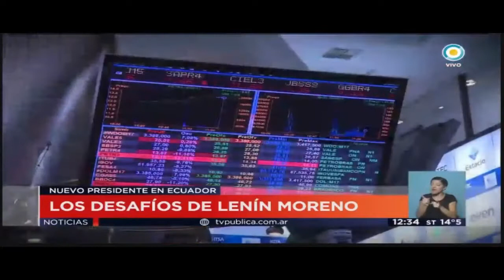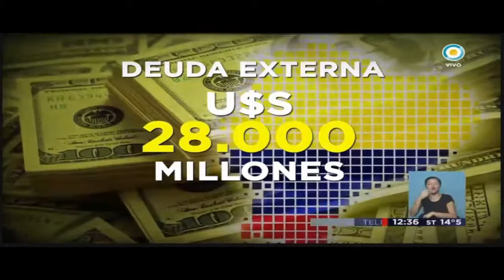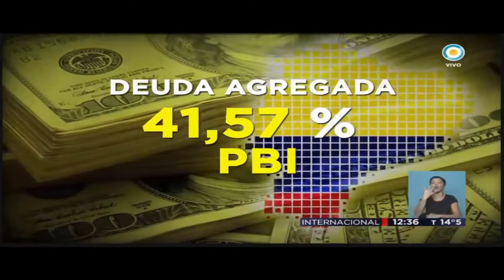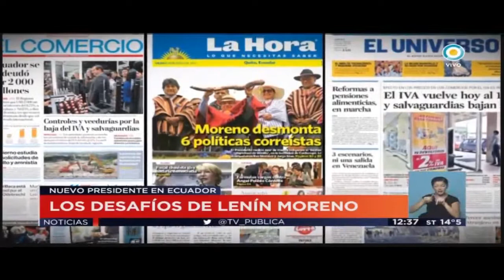Los desafíos de Lenín Moreno en Ecuador (Visión Siete Internacional, 03/06/2017)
Emitido por la Televisión Pública Argentina, el sábado 3 de junio de 2017. Seguinos en y en

Emitido por TV Pública Argentina el sábado 8 de abril de 2017. y

Al hacer un recuento sobre la gestión de Rafael Corea como presidente de Ecuador, el analista e historiador Juan Paz y Miño destacó que este culmina su mandato con un 65% de aceptación.

Visión 7 Internacional. Tv Pública. Lamentablemente hay dos cortes en la grabación, pese a lo cual se captan los momentos más importantes de la entrevista.